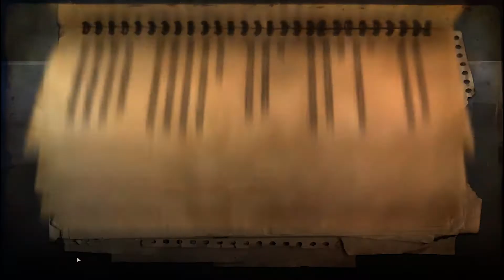Far Cry 2 New Map Testing Gameplay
Far Cry 2 is a sequel to the original Far Cry. The game features an open-ended experience. Players are able to ally with one or multiple factions, and to progress through the game world and missions as they see fit, resulting in a nonlinear style of gameplay commonly referred to as sandbox mode that allows the story to progress at their speed and in the order they choose. Players can use a range of vehicles, including cars, trucks, boats and hang gliders, to travel within the 50 km2 (19 sq mi) gameplay area. The playing styles range from head-on assaults to stealthy infiltrations and assassinations. The game takes place in a sprawling African landscape, with terrain ranging from desert to savannah to jungle.

Various factions and vehicles are featured; enemies include human mercenaries. There is a dynamic weather system that has a day-night cycle and different weather conditions such as storms and strong winds. The time of day also affects the behavior of AI, in terms of enemy alertness and aggressiveness; for example, an enemy might have a slightly heightened awareness at night, but be unable to see the player in hiding, while during the hot part of the day the enemies might be sitting in the shade in groups but easily spot the player from a distance.

The health bar represents the health of the protagonist that is divided into five segments, each of which automatically refills if it is not fully depleted and the player avoids taking damage for a few seconds. Players carry a limited supply of syrettes which can be used at any time to fully replenish the health bar, and are obtainable from first aid boxes located throughout the game world, specifically at guard posts. When nearing death (only one health bar remaining), the character must perform first aid on himself, for example removing bullets with pliers, or snapping twisted or broken fingers into position.

LIVE ON TWITCH:
You will see Highlights, Funny moments, Impressions.
Stream - SUNDAY 09:00 PM IST
Everyday 10:00 PM IST